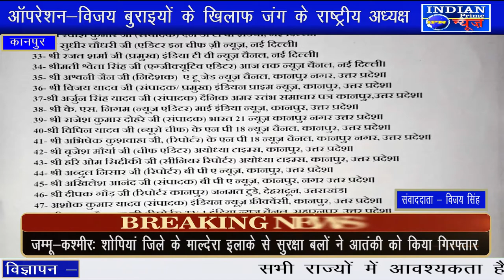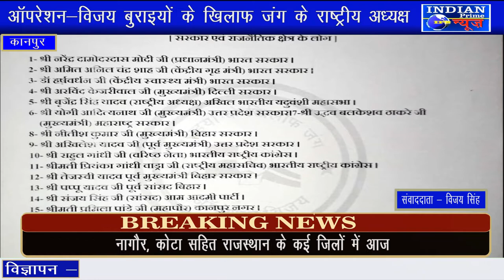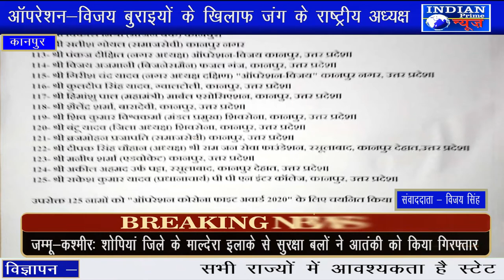बुराइयों के खिलाफ जंग के राष्ट्रीय अध्यक्ष शिवमंगल सिंह द्वारा अवार्ड हेतु की गई घोषणाओं की वीडियो